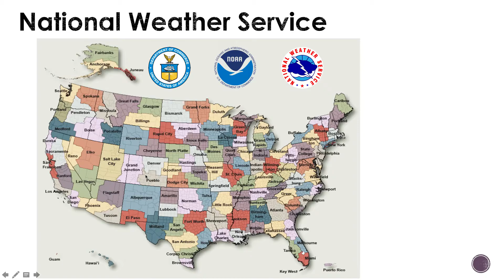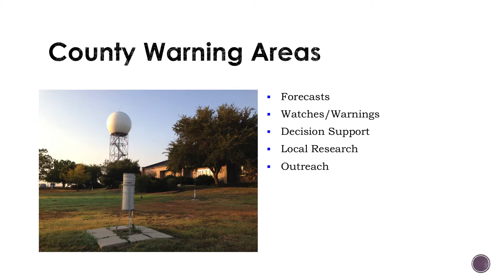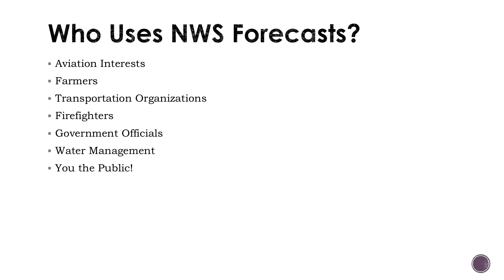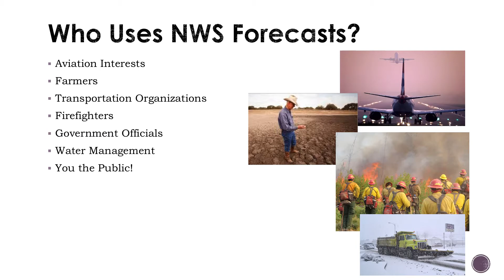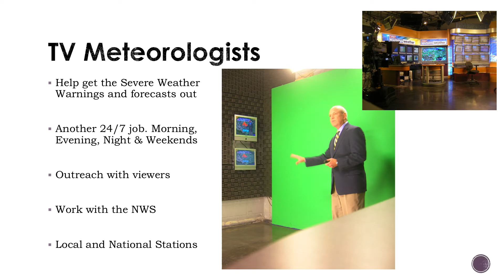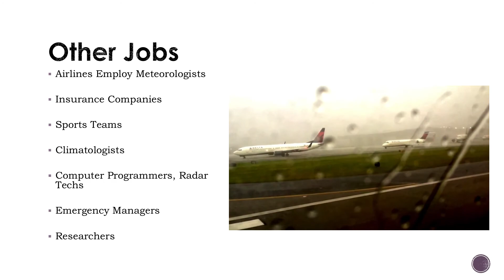NWS and Other Meteorology Jobs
A Brief Overview of the different jobs related to meteorology.